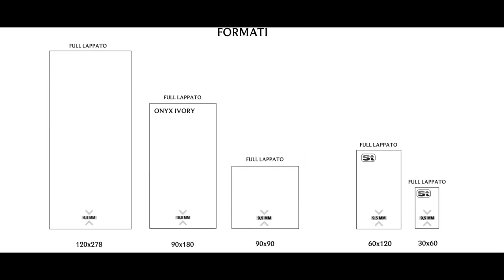Маймун Индийский Керамогранит